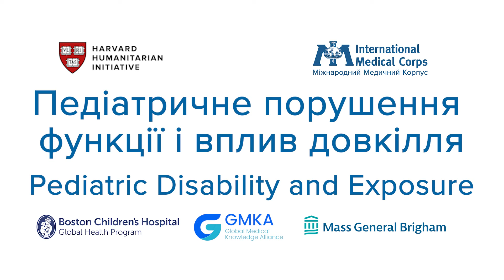Pediatric Trauma: Disability, Environment and Exposure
This video focuses on how children and adults differ for The D in disability and E in exposure management in advanced trauma life support. The video is intended for all clinical healthcare workers who may take care of injured children.

TRANSCRIPT

This video is focused on the specifics of providing care to children, for the D in Disability and E in Exposure management, in the guidelines of the Advanced Trauma Life Support.

This video is intended for all health professionals who provide care to injured children.

Although it depends on the child's age and development, children, in general, cannot always clearly localize the pain or explain what has happened, and this makes communication with such patients difficult.

In order not to miss any injuries, because children cannot localize the injury, the disability assessment and full exposure of the patient are critical.

Now we're going to talk about D for disability.

The state of the child's development depends on their age, which makes it difficult to assess their mental state.

Using the quick A-V-P-U approach can help you quickly classify the disability.

A is alert.

The child is at baseline normal interaction.

"John, are you okay?"

"Yes, but I’m really scared. Where is my mom?"

V is verbal.

The child is responding to verbal stimuli, such as calling their name.

"John, are you okay? Where does it hurt?"

"My leg is hurting."

P is pain.

"U-uh."

The child is only responding to painful stimuli, like sternal rub or nail-bed pressure.

U is unconscious.

The child is not responding to any stimuli.

"Ana, are you okay? Are you okay? Can you hear me?"

Now we're going to talk about E for exposure.

Be sure to fully examine the child for injuries so you don't miss any injuries or sources of bleeding.

Be sure to turn the patient on their side to examine their back, and also examine both armpits.

Children have a large body-surface area and can lose heat quickly.

It is important to cover them to keep them warm as quickly as possible, after the clothes have been removed, and the examination has been completed.

Young children and infants are especially vulnerable to heat loss through the head.

The heat loss can be reduced by covering the patient with a warm blanket, towel, or other clothing
or by putting on a hat.

In this video you have learned about the specifics in the disability and exposure assessments for children who sustained an injury.

Thank you for providing care to injured children.